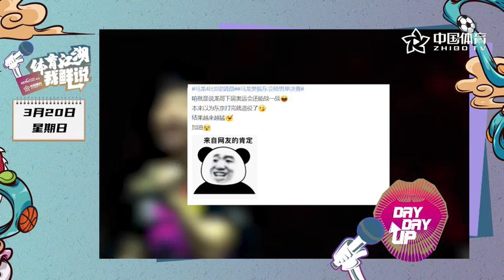体育江湖我鲜说 | 新加坡大满贯国乒包揽全部五冠 周冠宇迎F1排位赛首秀